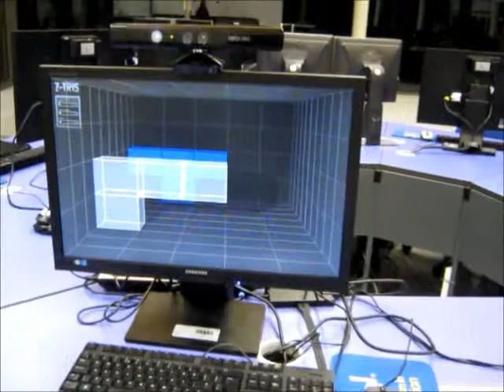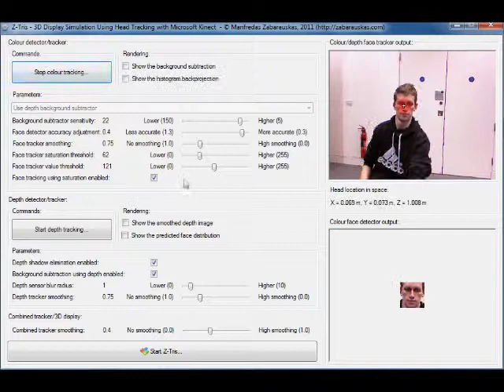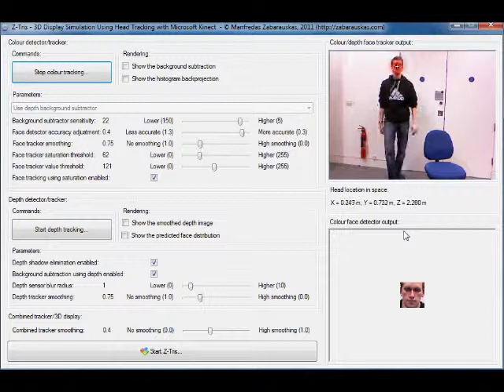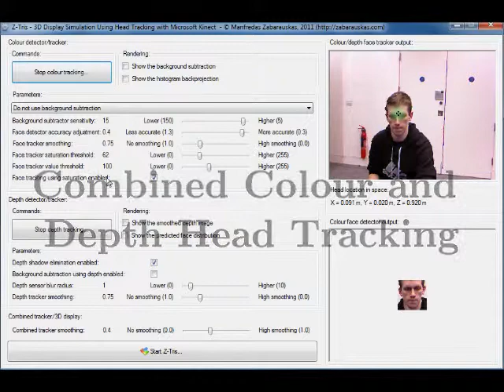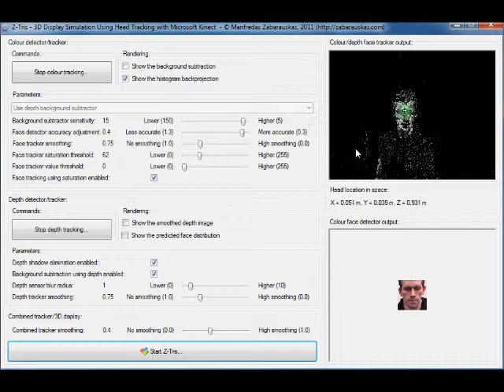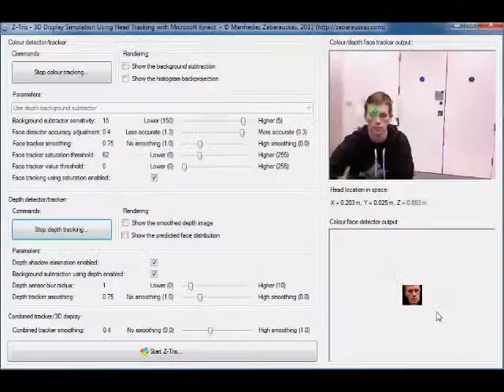3D Display Simulation Using Head Tracking with Microsoft Kinect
Methods:
Colour-based face detection: Viola-Jones detector trained using AsymBoost,
Colour-based face tracking: CamSHIFT (including saturation for histogram building),
Colour-based background elimination: ViBE, Euclidean distance thresholding
Depth-based face detection: extended Garstka and Peters method,
Depth-based face tracking: CamSHIFT applied to Garstka and Peters method,
Depth-based background elimination: Y-H Lee et al based method.
OpenGL off-axis projection: Kooima's method.

Libraries used: KinectSDK, OpenTK (OpenGL bindings for C#).